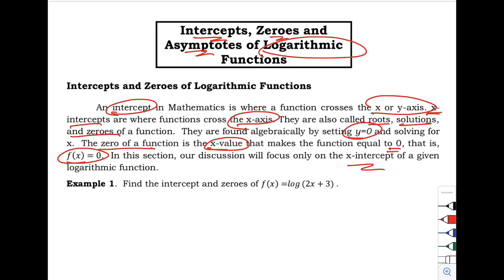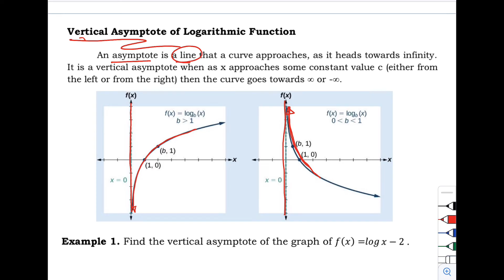Intercepts, Zeroes, and Asymptotes of Logarithmic Functions | General Mathematics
General Mathematics
Intercepts, Zeroes, and Asymptotes of Logarithmic Functions

This video demonstrate how to determine the intercepts, zeroes, and asymptotes of logarithmic functions.

To represent y as a function of x, we use a logarithmic function of the form y = logb x. The base b logarithm of a number is the exponent by which we must raise b to get that number.

We read a logarithmic expression as, “The logarithm with base b of x is equal to y,” or, simplified, “log base b of x is y.” We can also say, “b raised to the power of y is x,” because logs are exponents.